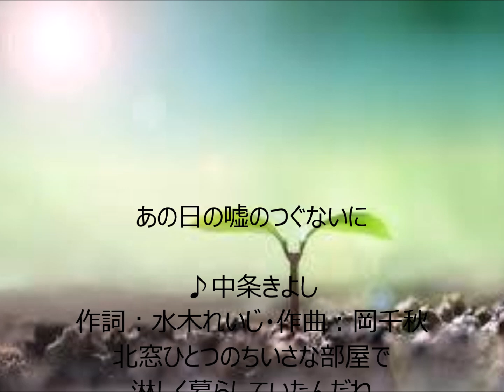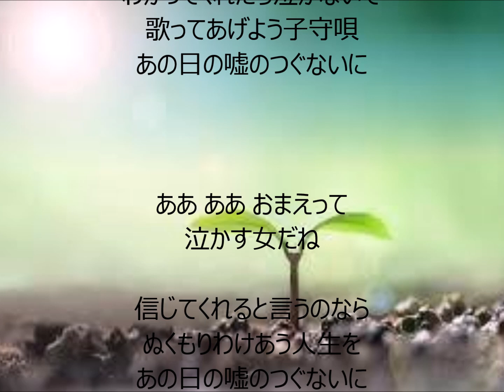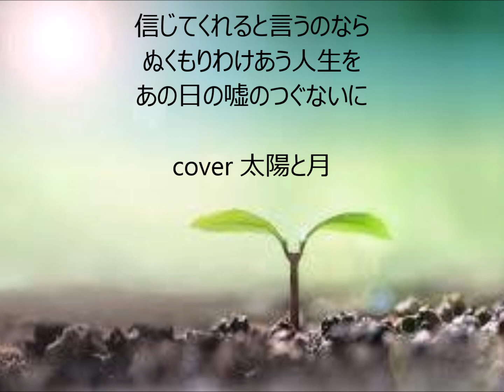あの日の嘘のつぐないに 唄 中条きよし cover 太陽と月